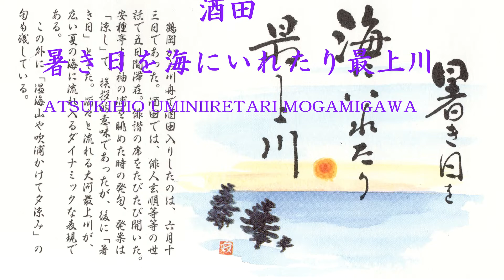酒田（松尾芭蕉「おくの細道」より）平野淳一（Jun-ichi HIRANO）作曲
バリトン：山本健二    ピアノ：黒尾友美子
背景の画像は、「奥の細道を辿る絵巻」（中央印刷　 書・画：長野亘）より転載させていただきました。